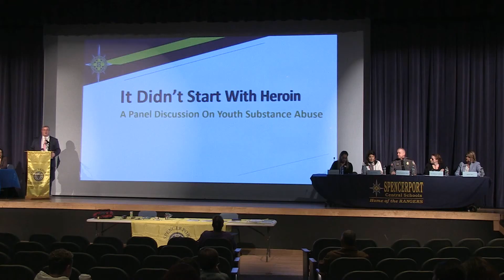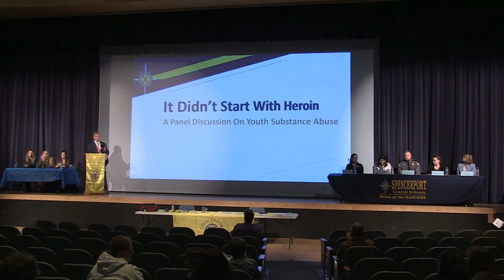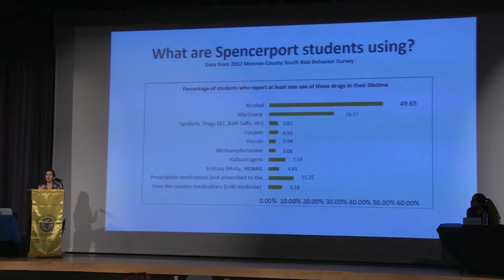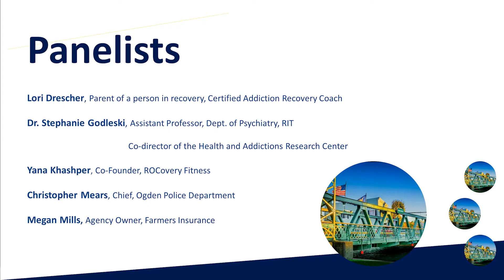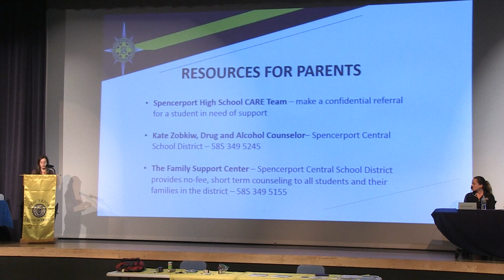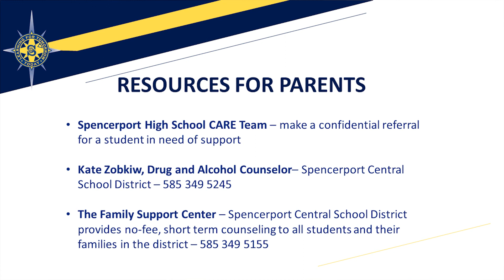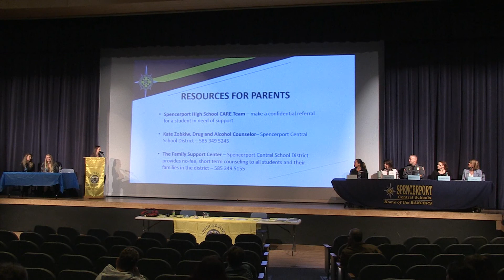CARE Parent Night: Panel on Substance Abuse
The Spencerport High School CARE Team hosted its annual CARE Parent Night on Oct. 17.

The event, held in collaboration with the Ogden Police Department, focused on youth substance abuse and prevention and was titled, “It Didn’t Start with Heroin”.